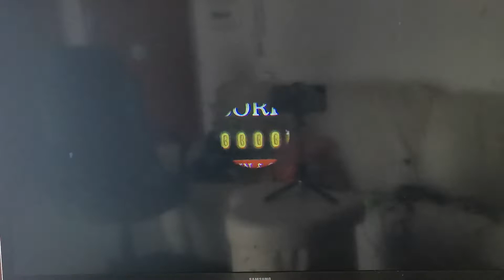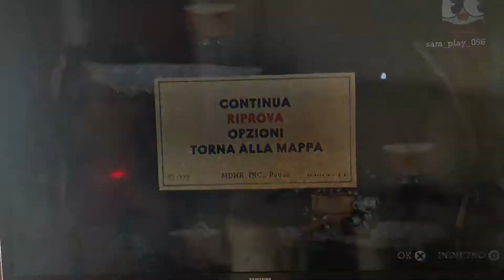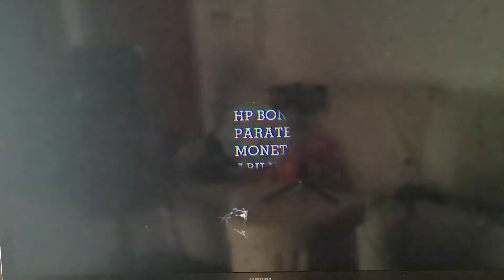Come Avere La P IN TRETOOP TROBOUL?!.